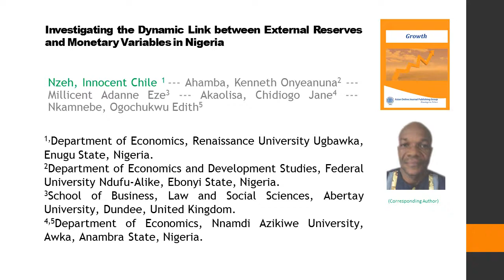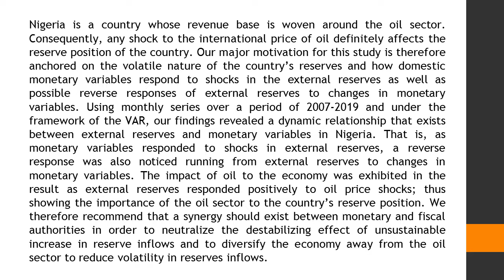Investigating the Dynamic Link between External Reserves and Monetary Variables in Nigeria Growth 20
Investigating the Dynamic Link between External Reserves and Monetary Variables in Nigeria